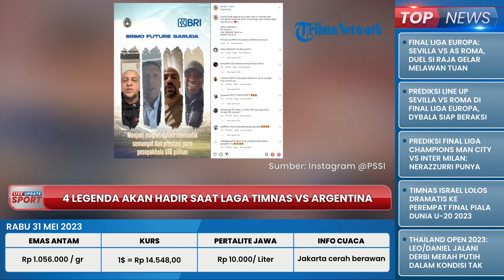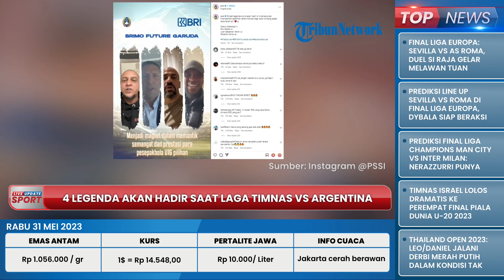4 Legenda Sepak Bola Dunia Bakal Nontong Langsung Timnas Vs Argentina, Roberto Carlos hingga Abidal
TRIBUN-VIDEO,COM - Empat legenda sepak bola duni akan ikut hadir dalam laga FIFA Matchday antara Timnas Indonesia vs Argentina, Juni mendatang.

Mereka yakni Roberto Carlos, Marco Materazzi, Juan Sebastian Veron, dan Eric Abidal.

Pada sesi jumpa pers, Ketum PSSI Erick Thohir, sempat memberikan sinyal bahwa PSSI akan mengundang beberapa sosok sepak bola dunia.

Selain itu, ada petinggi sepak bola di Asia dan dunia yang akan hadir langsung ke SUGBK untuk melihat Marselino Ferdinan dkk.

Kedatangan mereka diketahui melalui unggahan Instagram Ketua Umum PSSI Erick Thohir.

Tidak hanya hadir, mereka akan bertemu langsung dengan atlet sepak bola Indonesia untuk memberikan pelatihan dan sesi latihan.

Acara tersebut akan digelar pada 29 Mei hingga 1 Juni.

Dalam video tersebut Roberto Carlos memberikan bocoran terkait kegiatan mereka di Indonesia.

Mereka akan memberikan pelatihan untuk pemain U-16 dan U-17.

Sementara itu, Ketum PSSI memiliki agenda khusus dalam mengundang beberapa tokoh ke laga FIFA Matchday Juni nanti.

Menurutnya, laga tersebut jadi ajang Indonesia untuk menunjukkan kepada dunia bahwa sepak bola di tanah air sudah cukup berkembang.

Selain itu, sambutan dari timnas Argentina jadi poin penting bahwa Indonesia memiliki fasilitas yang mumpuni untuk menggelar pertandingan besar.

Laga Timnas Indonesia vs Argentina nantinya akan digelar di Stadion Utama Gelora Bung Karno (SUGBK), Senin (19/6/2023).(*)

HOST: SARADITA
VP: AMBAR

Artikel ini telah tayang di BolaSport.com dengan judul 4 Legenda Sepak Bola Dunia Akan Hadir Saat Laga Timnas Indonesia Vs Argentina